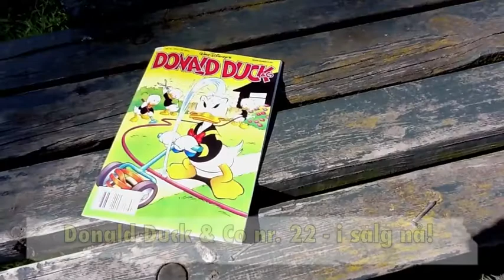Donald nr 22 er her!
Hver fredag er det lov å oppføre seg litt ANDerledes - da er det jo nytt Donald-blad i salg!

Kvakk og dobbeltkvakk!